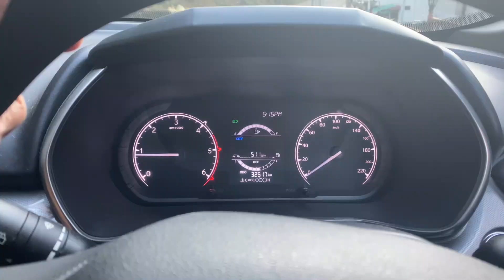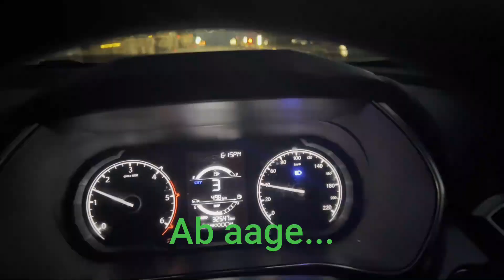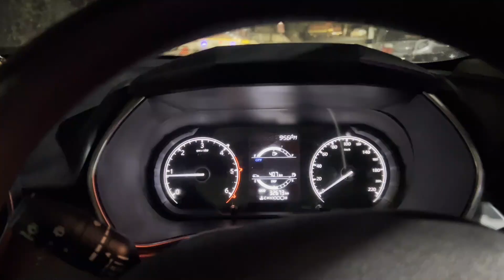Delhi-Manali Highway की सबसे ख़तरनाक टनल | Accident ho Jata aaj to 😳| Road rage को avoid कर दिया.